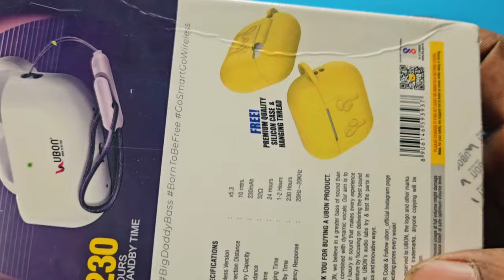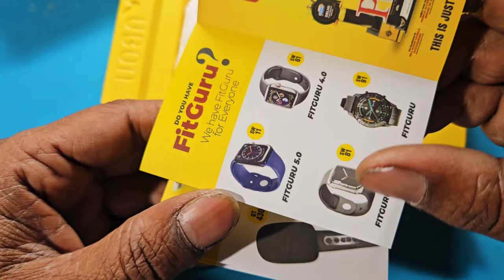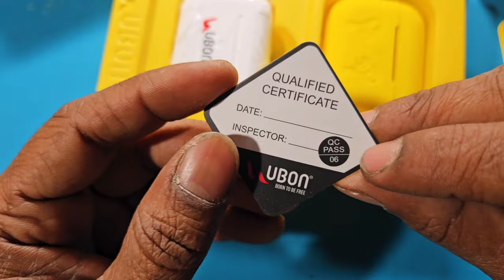Ubon Earbuds Unboxing, bluetooth earbuds review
Ubon Earbuds Unboxing,
bluetooth earbuds review,